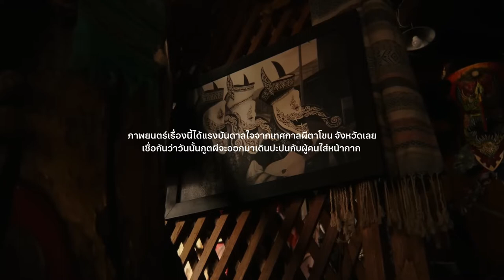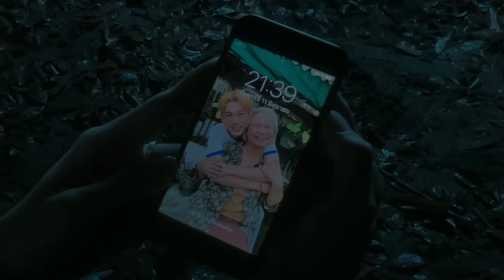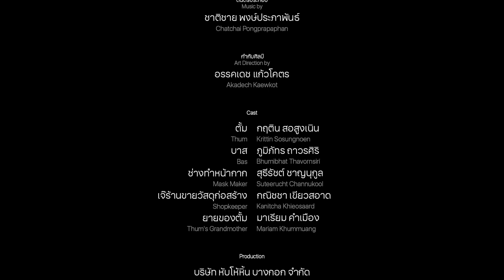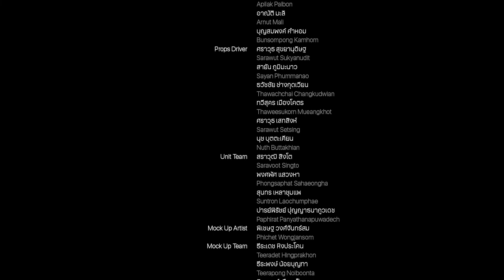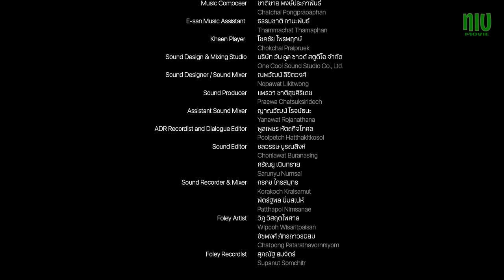THOSE THAT FOLLOW ถายดวย Shot with iPhone 13 Pro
THOSE THAT FOLLOW  ถายดวย

Shot with iPhone 13 Pro in low light conditions |ผีตามคน “Those That Follow” by Pakpoom Wongpoom | Apple

A Thai horror film shot with the iPhone 13 Pro in low light conditions from Pakpoom Wongpoom (“Shutter”, “Twin”) meets a story inspired by true traditions and the haunting law of karma. When a robbery goes wrong, it becomes a horror case. Two teen thieves fled from the police to meet a Phi Ta Khon mask shop. only to find Even wearing a mask cannot hide his sins.

Starring Krittin Sosungnern, Phumiphat Thawornsiri, Suthirat Channukul

Music composed by Chatchai Pongpraphaphan